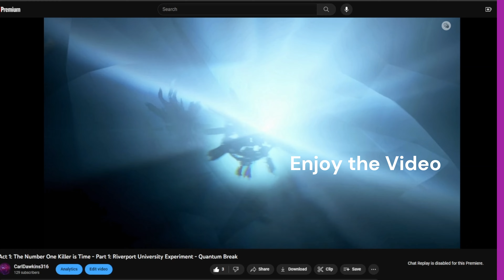Bamboo Terrace - 100% Complete - Spyro 3: Year of the Dragon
Lets go TORCH the Sorceress!